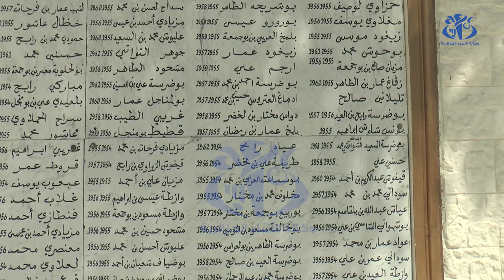رئاسيات 7 سبتمبر : أوشيش ينشط لقاءات جوارية بقسنطينة في سادس يوم من الحملة الانتخابية